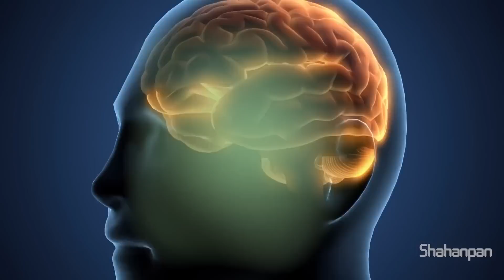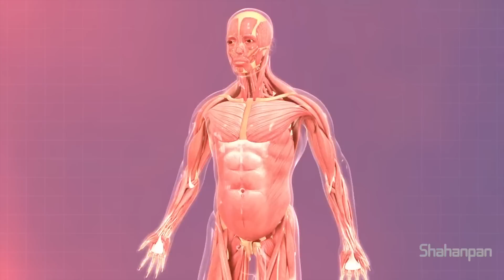स्त्री प्रति आकर्षण कसे कमी करायचे ? |मनातले अश्लील विचार कसे बंद करायचे ?|ShahanPan | Marathi Story